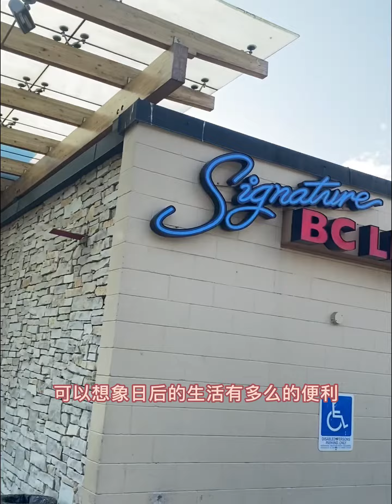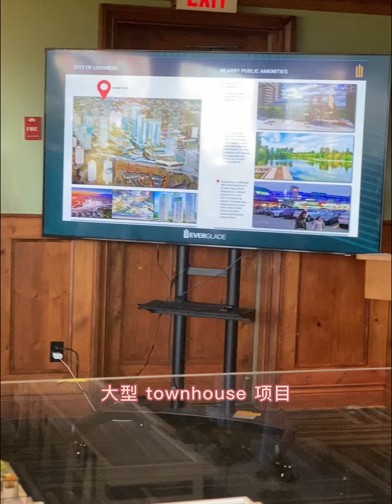和大长腿们一起坐Limo是一种什么体验❗️开发商Everglade Oakhaus项目